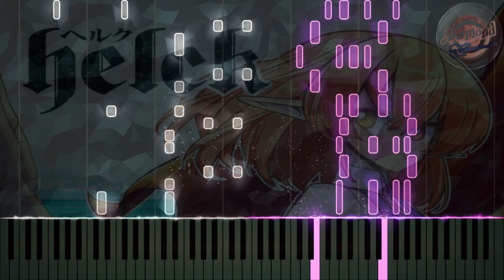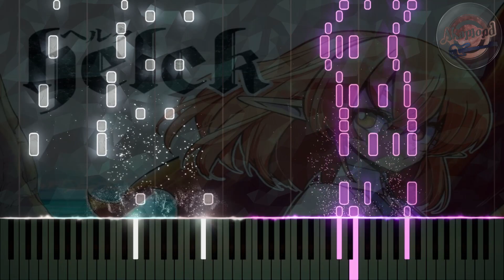Helck OP It's My Soul Piano Tutorial And Cover - Summer 2023 Anime Openings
ヘルク OP it's My Soul ピアノ

here we go with another song from  summer 2023 animes, This is my piano arrangement of Helck opening it's My Soul so i hope you like it
i also did a lot of piano covers for songs from this summer 2023 season, like jujutsu kaisen, Rurouni Kenshin, Zom 100, Liar Liar and many more so check them out if you're interested

Attack On Titan 進撃の巨人 Season 4 Part 2 Ending - Akuma No Ko 悪魔の子 - Synthesia Piano Cover Tutorial

Sword Art Online ソードアートオンライン Alicization War Of Underworld Opening 2 - Anima -Synthesia Piano Cover

Dragon Quest Dai No Daibouken ドラゴンクエスト ダイの大冒険 OST - Adventure 冒険の旅 - Synthesia Piano Cover /Tutorial

Major 2nd メジャーセカンド Season 2 Opening 2 - 白い泥 Shiroi Doro - Synthesia Piano Cover / Tutorial

Ranma 1/2 らんま 1/2 OVA Opening 2 - Bokutachi Wa Kore Kara 僕たちはこれから - Synthesia Piano Cover / Tutorial